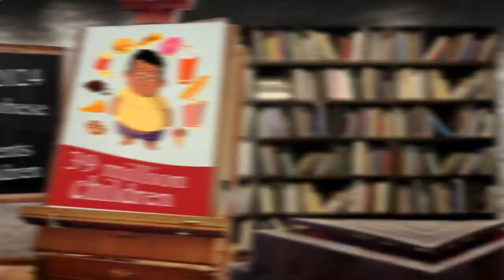Close to Me Restaurant - Close to Me Restaurants - Los Angeles 90017, Los Angeles County, CA, US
Australia 31.3
United Arab Emirates 31.7
Canada 29.4
United Kingdom 27,8
Spain  23.8
Germany 22,3
France             21,6